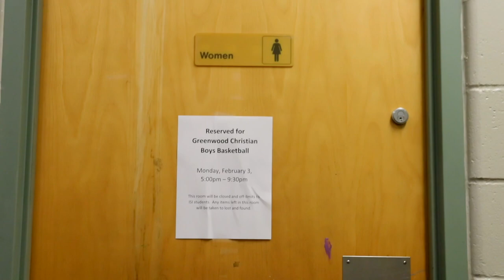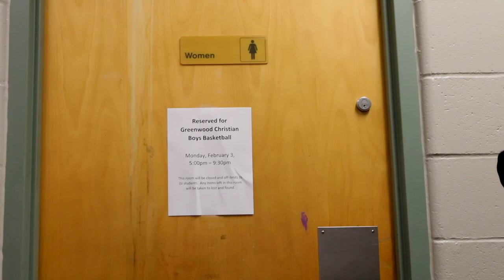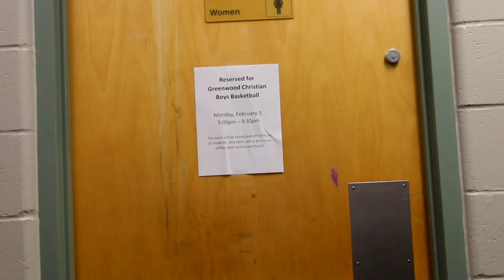GCA Road to State S4 E12 'Adversity'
Hoop Editz is an independent, third party company specializing in sports related videos. Hoop Editz has spent more than 3 years chronicling the commitment and struggle of a few local teens on their quest for the ultimate prize. Our goal is and always has been to provide great content that captures the reality of being a high school player at a tiny 1A school in the greatest basketball state in the country!